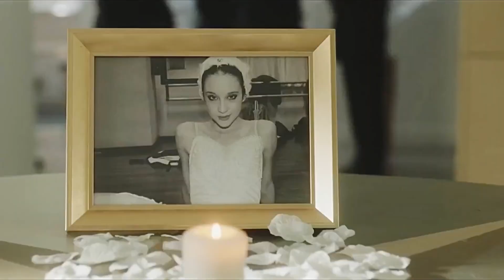Élite | MAD WORLD